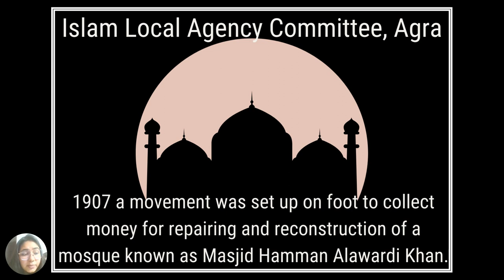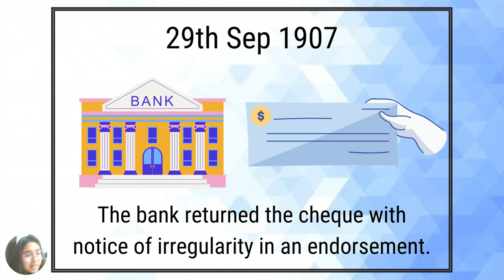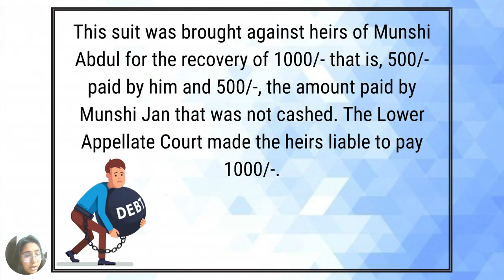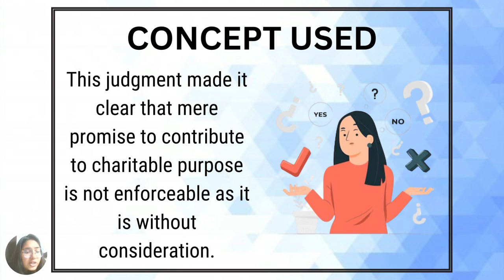Abdul Aziz v. Masum Ali, AIR 1914 || indian contract act 1872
Case Summary of Abdul Aziz v. Masum Ali, AIR 1914